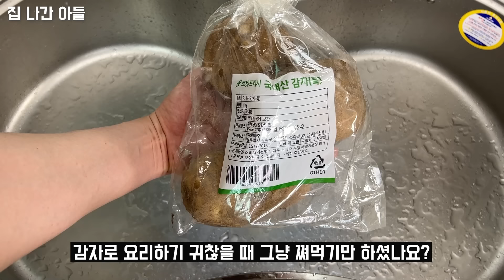이 때까지 나만 몰랐던 감자 10배 맛있게 먹는 방법 ! 옆집 할머니도 뛰어와 두 그릇을 드셨습니다!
재료
감자
소금

감사합니다.